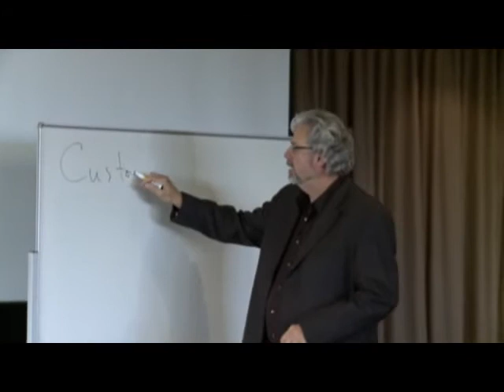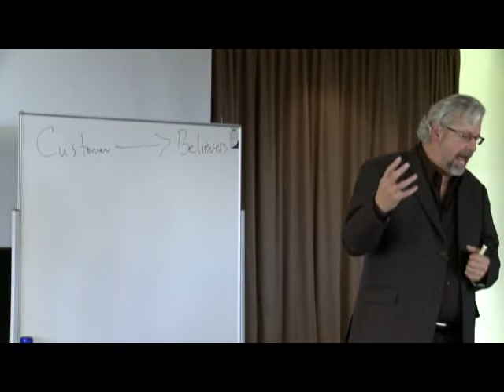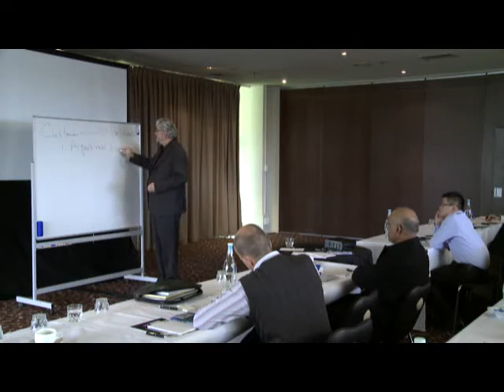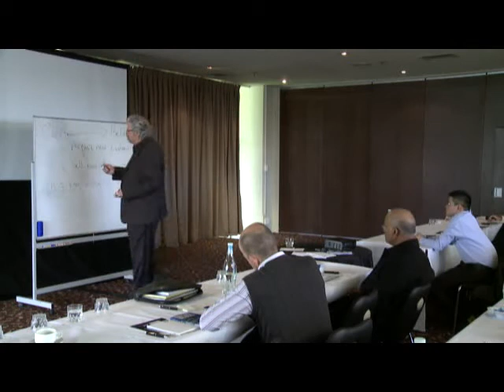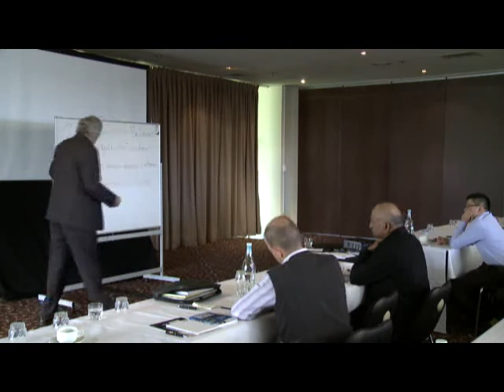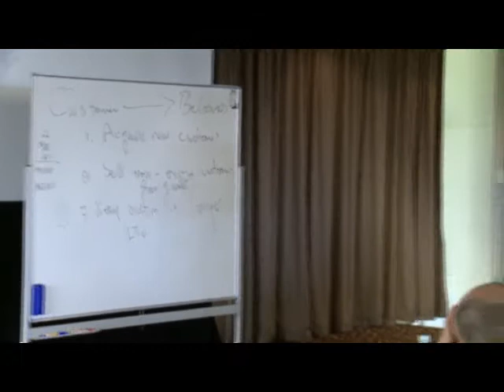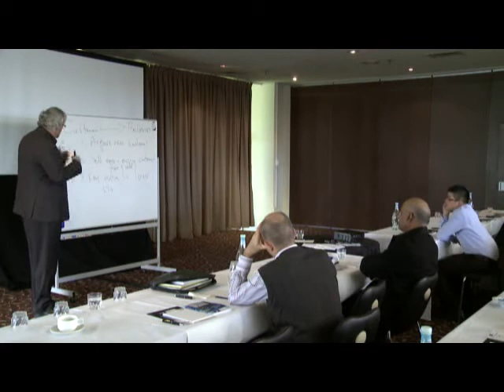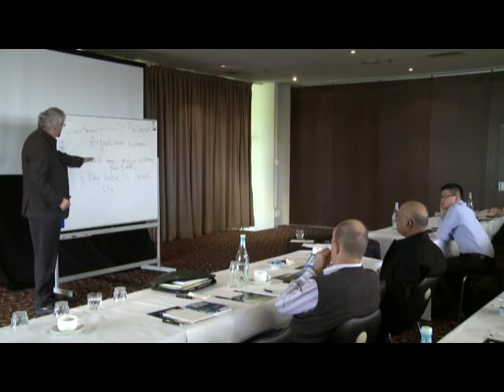Dr Ian Brooks